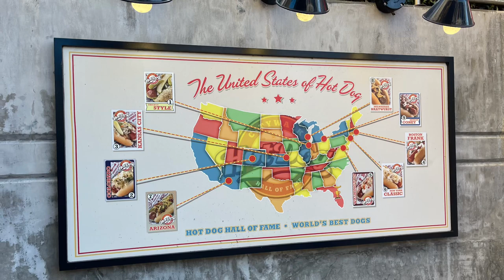Universal CityWalk - Hot Dog Hall of Fame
Join us as we visit Universal CityWalk Hot Dog Hall of Fame and try the Kansas City Hot Dog.